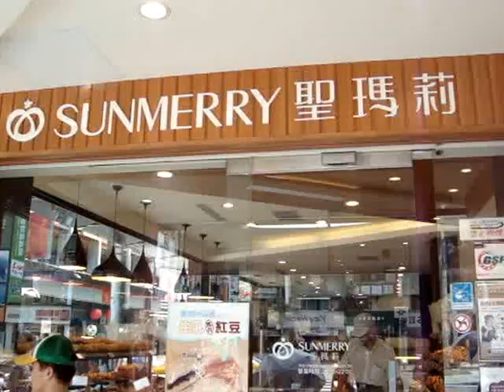A Taiwanese Bakery